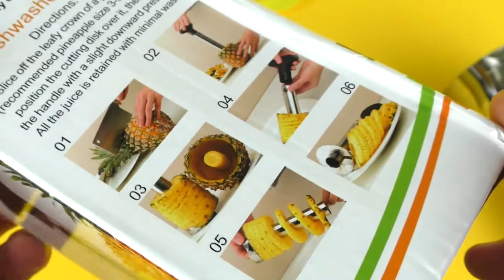5 굉장한 생명의 해킹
5 굉장한 생명의 해킹